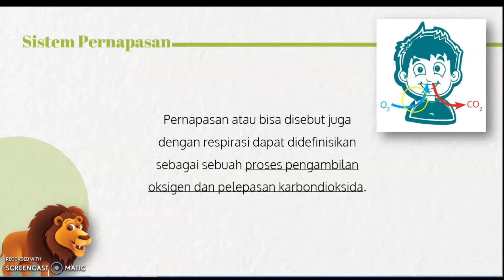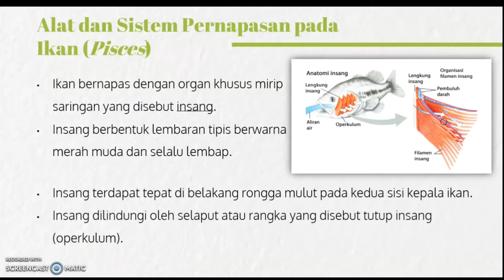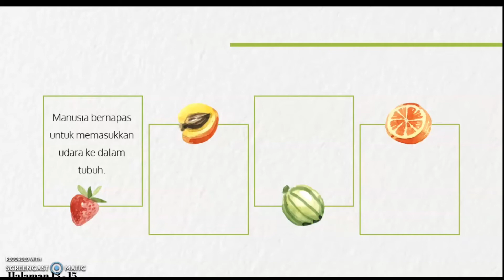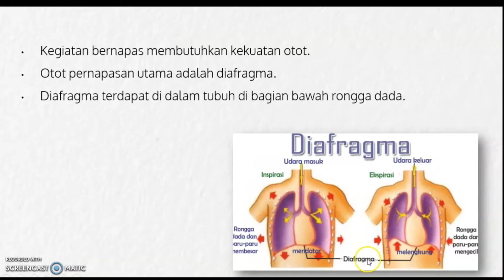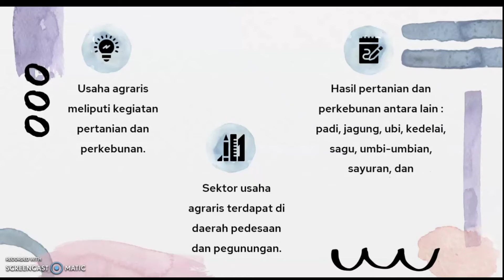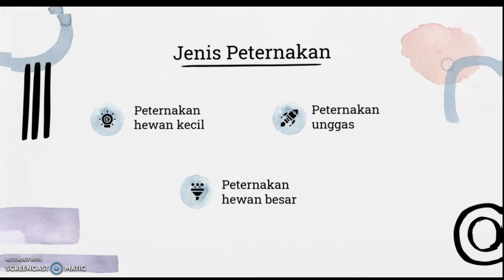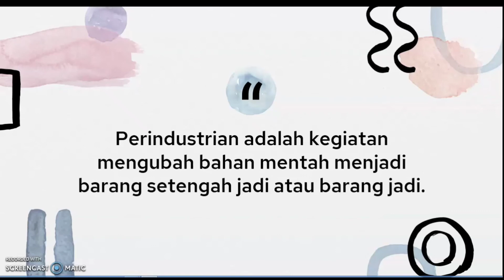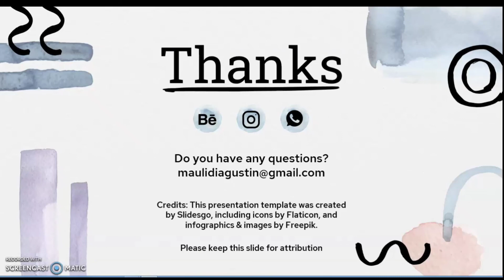Kelas 5 - Tematik : Tema 2 Subtema 1 - Mupel IPA & IPS (Kamis, 26 Agustus 2021)